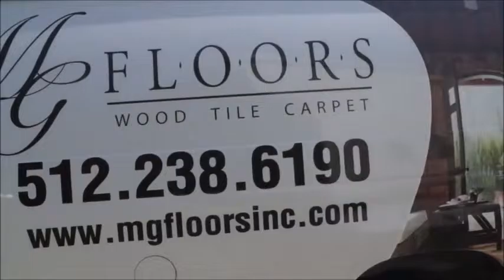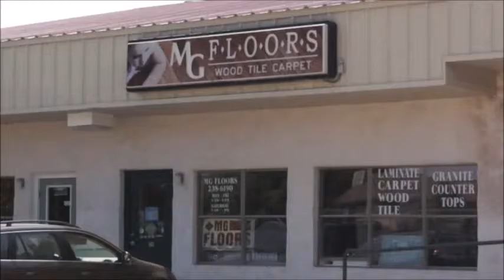mg floors video2